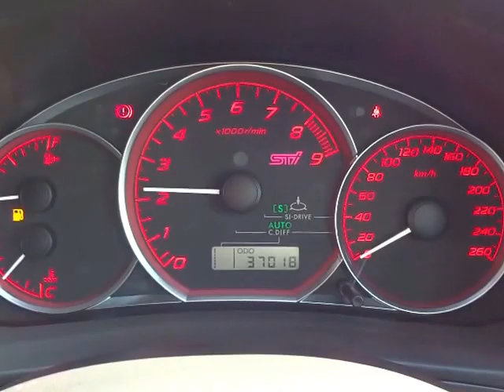スバル インプレッサ WRX STI スペックC 4WD エンジン音 (A034)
スバル インプレッサ WRX STI スペックC 4WD エンジン音

sakucity nagano
Models. Valid